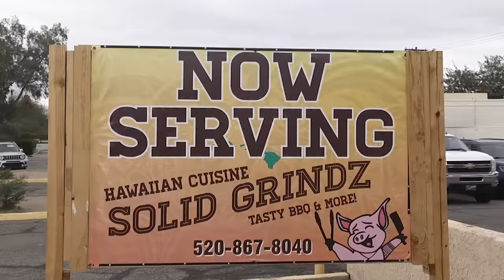SAY LESS | Odyssey BMX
Corey Walsh, Gary Young, Dennis Enarson, Perris Benegas, Justin Spriet, Tom Dugan, and Noah Miranda. SAY LESS! Enjoy.

Video by Zach Krejmas
Art by Dave Fortman
Photography by Scott Marceau